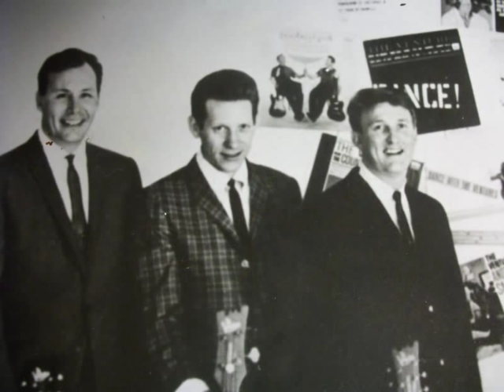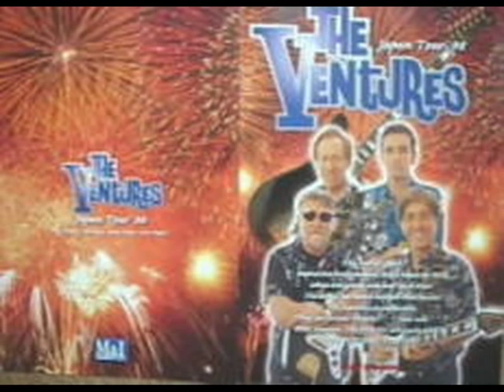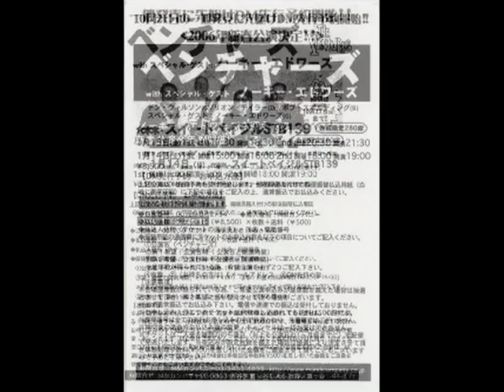NOKIE EDWARDS (The VeNtuRes' Lead Guitarist) ~ FOOLS RUSH IN ~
The VENTURES'  Lead Guitarist, NoKiE EdWaRdS, Plays: "FOOLS RUSH IN"!!  ...off His Album, "Pickin' It Up".  Thank You & ENJOY!!  ~Matt~